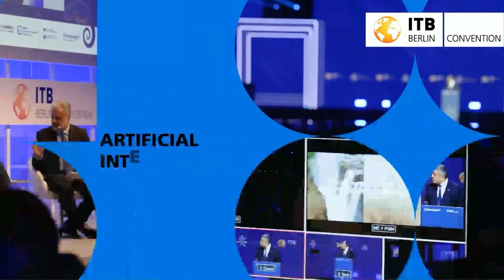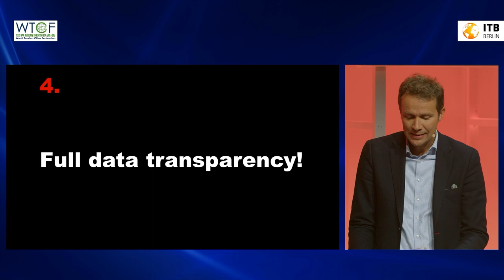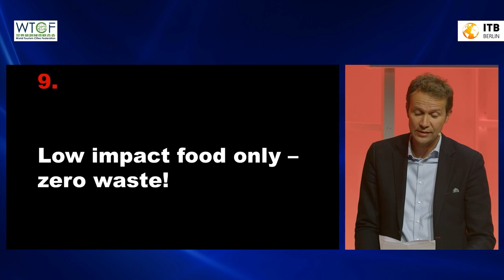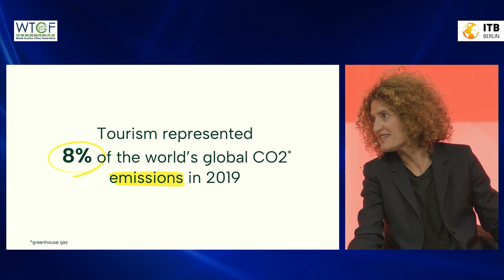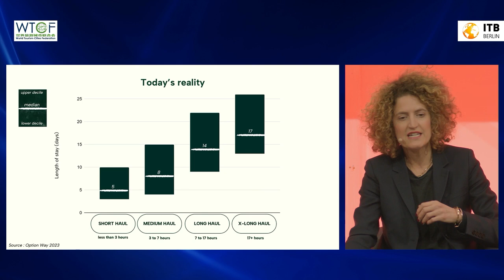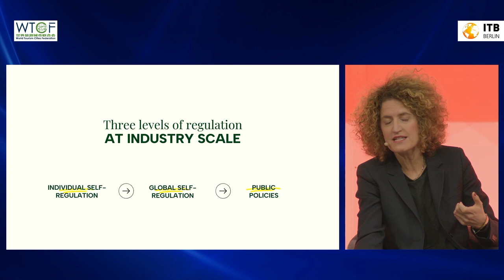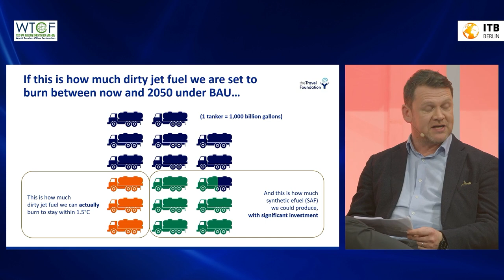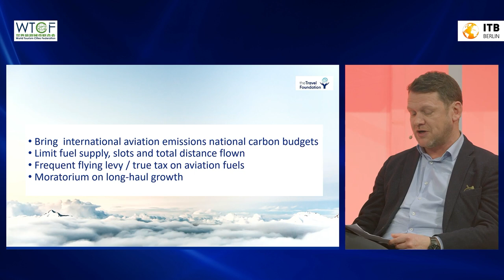Radical Change(s) in Tourism: Are we drastic enough?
This thought-provoking session proposes innovative solutions that push the boundaries of tourism’s current practices. From temporary destination timeouts to progressive food offerings and audacious transparency initiatives, experts dissect and evaluate potential transformational strategies. The panel of experts uses meticulously crafted scales to gauge the radicality, practicability, and potential return on investment of each proposition. This vital discourse aims to spur industry-wide collaboration and inspire practicable actions for a sustainable and regenerative future in global tourism. Responsible Travel Business Travel Regenerative Travel

Aurélie SANDLER - co-CEO , Evaneos
Graeme Jackson - Head of Strategic Partnerships , The Travel Foundation
Hisham Zaazou, PhD - Egypt , Former Minister of Tourism
Dr. Willy Legrand - Professor , IU International University of Applied Sciences, Germany
Xenia zu Hohenlohe - Chief Engagement & Strategy Officer , The Sustainable Markets Initiative
Prof. Dr. Burkhard von Freyberg - Professor / Managing Partner , Munich University of Applied Sciences / Zarges von Freyberg Hotel Consulting
Prof. Stephan Gerhard - Entrepreneur
Georg Schweisfurth - Former board member of Greenpeace , Founder of “Herrmannsdorfer” organic farms